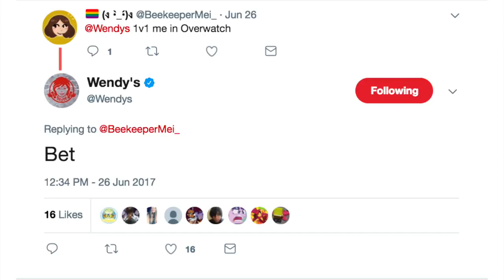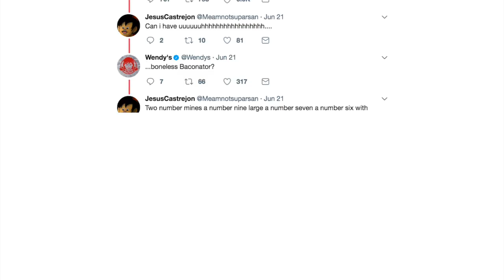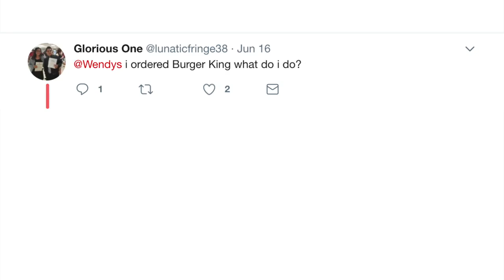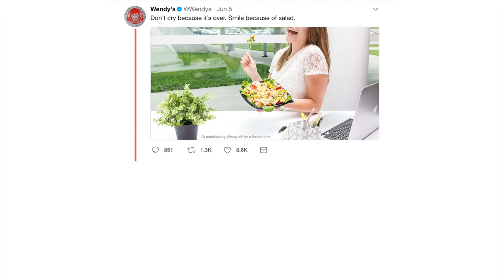Most Funniest Wendy's Tweets!